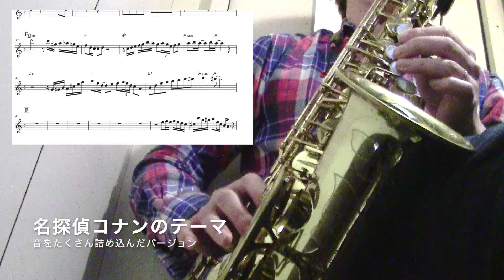名探偵コナンのテーマ アルトサックス 隙間に音をたくさん入れてみたバージョン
名探偵コナンのテーマ　アルトサックス　隙間にジャズフレーズをたくさん入れてみたバージョンです。